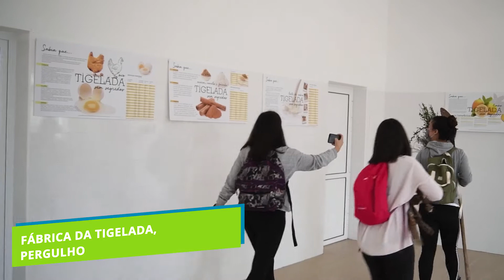Viagens Pelos Sabores de Proença-a-Nova: Roteiro 3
Neste episódio, as nossas guias vão fazer tigelada e percorrer parte da Grande Rota da Cortiçada, GR39. Para retemperar forças, O Gostinho da Aurora e a Cafetaria Spitimou foram os locais escolhidos.